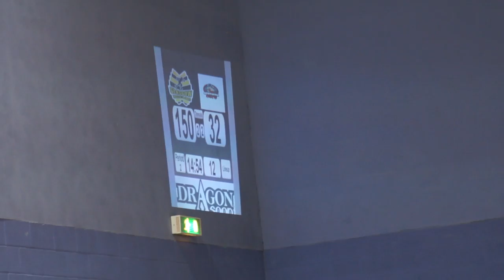GRD Maiden Grrders v GCRG Northern Fights Jam 13 Period 2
Glasgow Roller Derby "Maiden Grrders" v Granite City Roller Girls "Northern Fights"

10 March 2012 @ The ARC, Glasgow Caledonian University.

This is the 13th Jam of the 2nd Period

Your jammers are: Jess E Ska (2tone) for Glasgow Roller Derby
Rock'n Riot (09) for Granite City Roller Girls

Your announcers were Helliverence and ...

All video captured on a Sony A580 with a Minolta 34-105mm lens